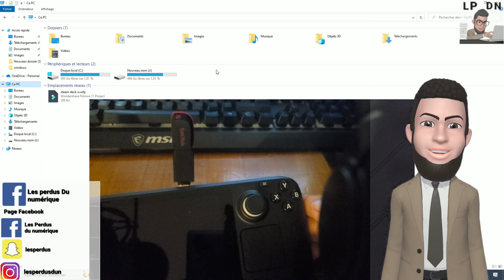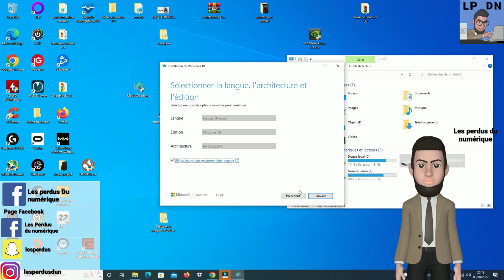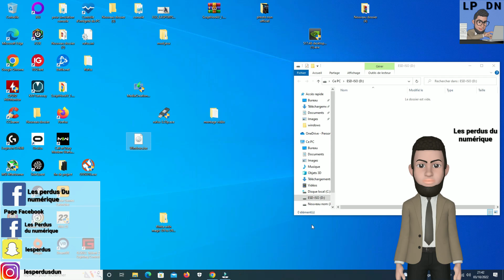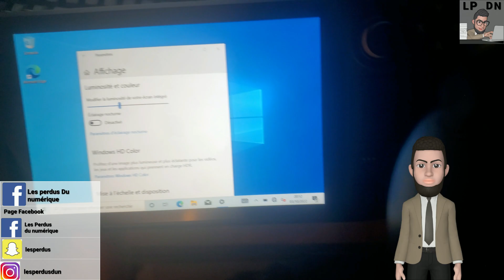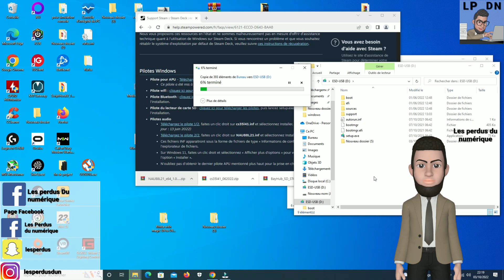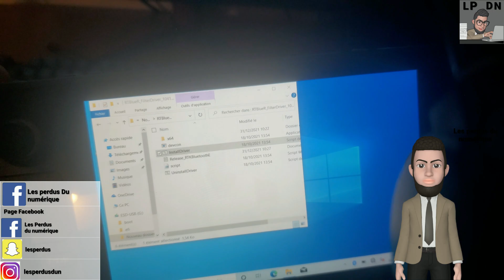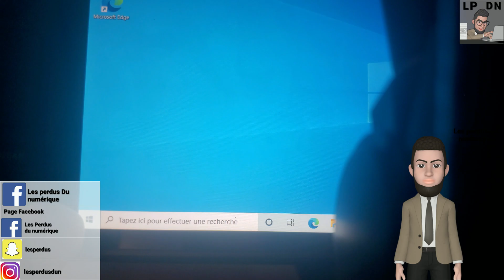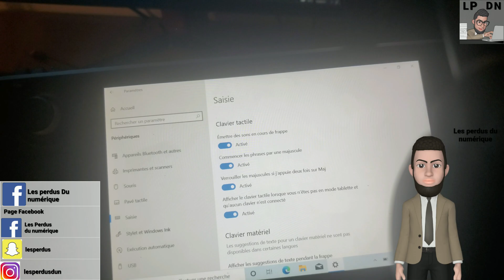Installer Windows 10 en Dual Boot sur votre Steam Deck? Choisissez au démarrage Windows ou Steam os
Groupe Facebook  officiel  d'entraide Steam Deck :
carte SD:

Lecteur de Cartes Micro SD USB:

Sommaire :
0:00 Intro
0:07 Explication
2:12 1) Brancher la carte SD sur votre PC
2:29 2) Formater votre carte microSD
3:10 3) Télécharger Windows 10 et Rufus
3:34 4) Mettre l'installation de Windows et Refus sur le bureau
3:46 5) Installer media création
4:43 6) Installer Rufus
7:03 7) Accéder au bios du Steam Deck
7:32 8)  Installer Windows 10 sur le Steam Deck
9:23  9) Passer en mode paysage
9:50 10) Installer les drivers du Steam Deck (Clé USB)
12:22 11)Installer les drivers Steam Deck dans le Steam Deck
16:33 12) Mettre un clavier virtuel
17:29 13) Faire les mises à jour Windows update
18:17 14) Comment démarrer sur Steam Os ou Windows 10?